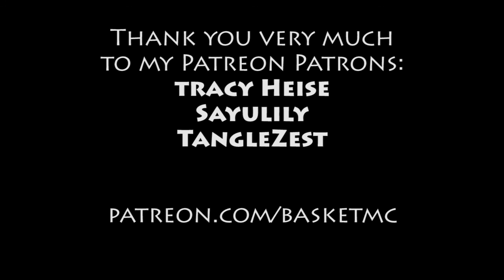E72 - Ragecraft 3 - Flame Bomber Elite with Team B.S.